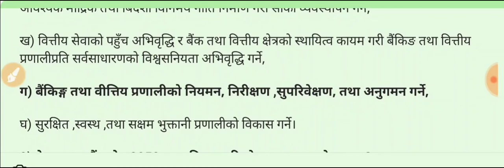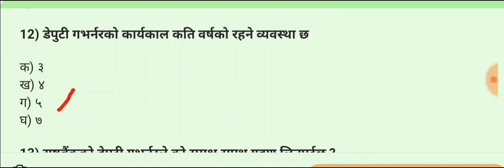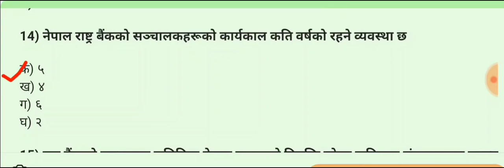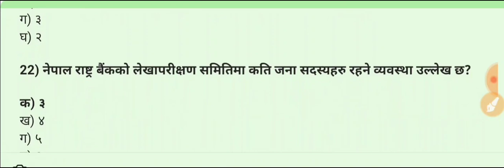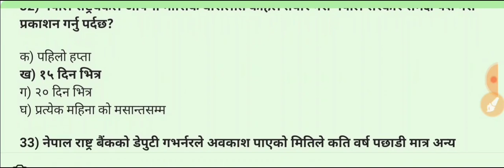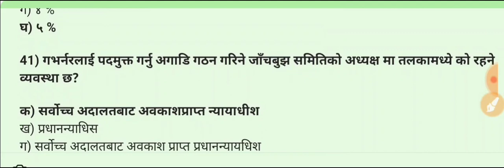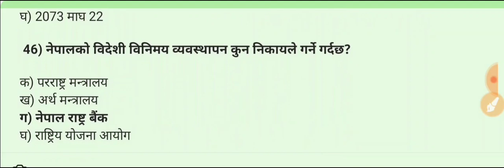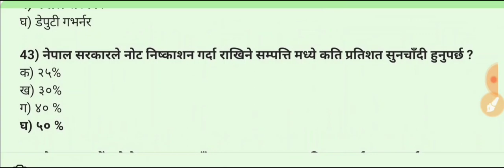Nepal Rastra Bank Act 2058 in Nepali। Multiple Choice Questions for All Banking Exams।।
नमस्कार यहाँ सबैलाई!
यस भिडियोमा तपाईंहरुले सम्पूर्ण बैंकिङ exam को लागि महत्वपूर्ण  नेपाल राष्ट्र बैंक ऐन 2058 को (दोस्रो संशोधनको) वस्तुगत बहु बैकल्पिक 50वटा प्रश्न- उत्तरहरु पाउनुहुनेछ।